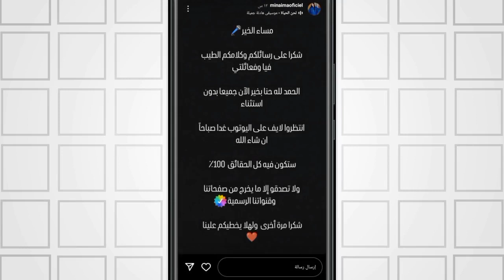بعد اعتقال نجلتها مريم .. نعيمة البدوية تخرج عن صمتها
بعد اعتقال نجلتها مريم يوم الثلاثاء 07 نونبر 2023 .. نعيمة البدوية تخرج عن صمتها